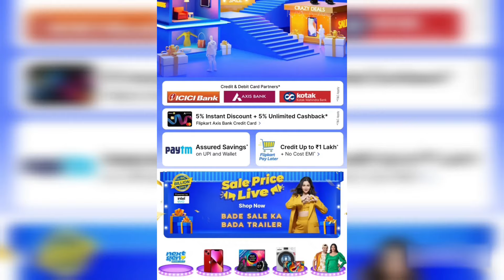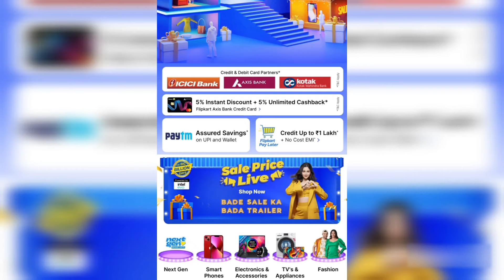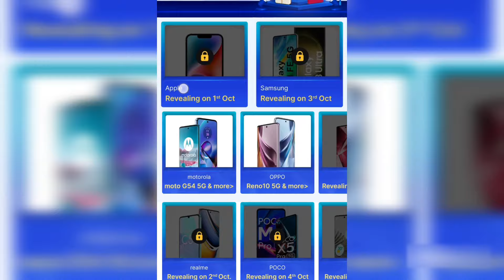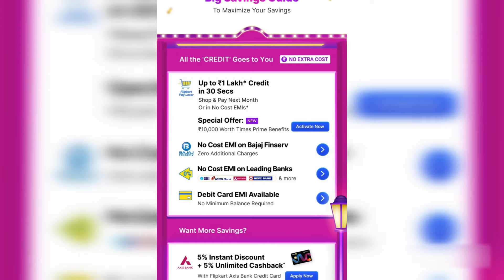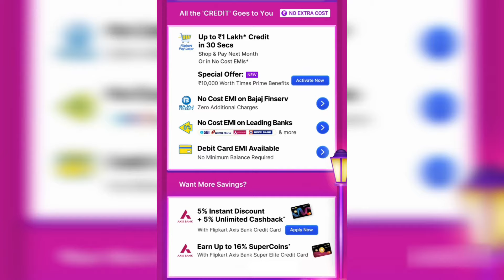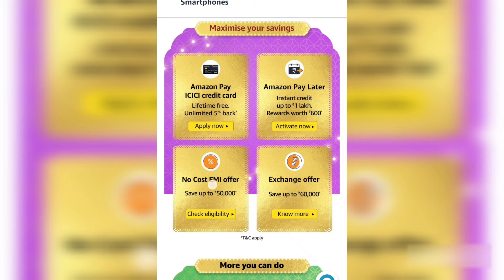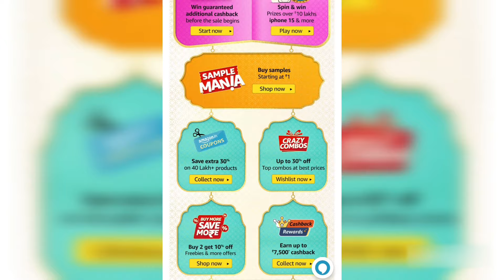Flipkart Big Billion Day Sale 2023 Date and Amazon Great Indian Sale 2023 Date ?